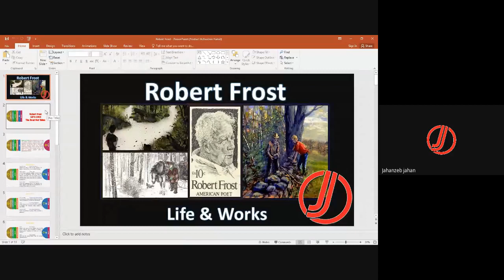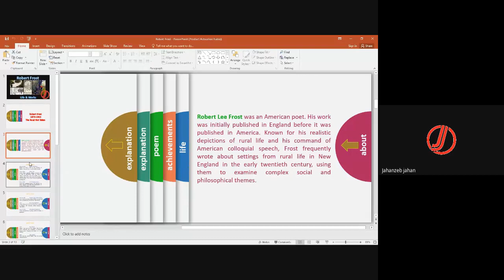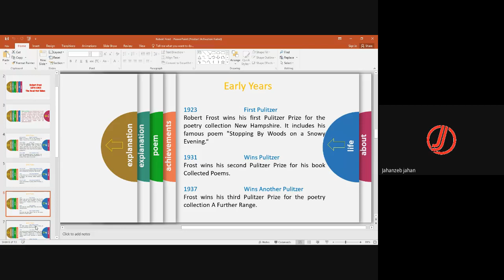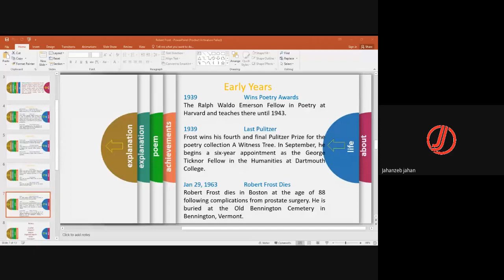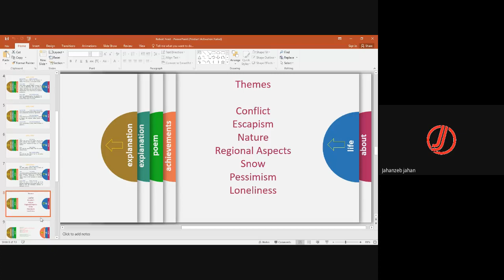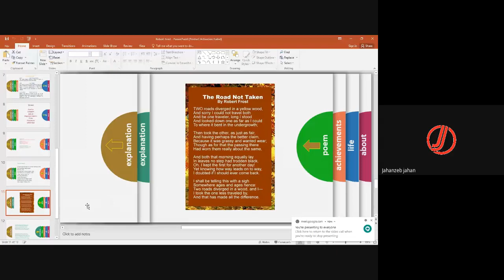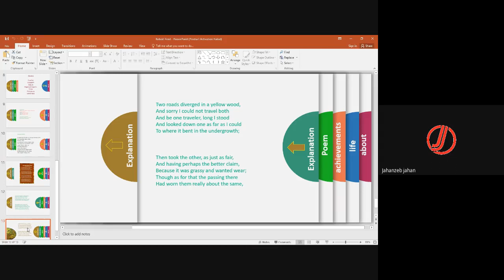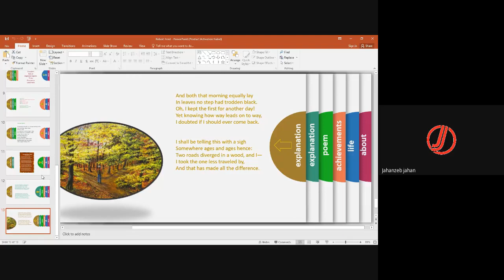Robert Frost | Life and Works | American Poetry | Pulitzer Prize Winner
INTRODUCTION
Jahanzeb Jahan is the author of First ever alliterated poem on the life of Holy Prophet PBUH which is publised on AMAZON. has been working as English language teacher in a Public Sector University since 2007 . He followed his passions and proved himself as a successful teacher, trainer and content developer. Drawing from this vast experience and his extensive study of English literature and linguistics, Jahanzeb Jahan aims at making this channel, the most comprehensive Youtube Channel of English Language and Literature. He has a rare ability to give better understanding of all the topics on English language and literature. He has a unique methodology of combining conventional teaching patterns and unconventional research on the topic. Having a strong hold on Greek Mythology and British History, he explains the ideas unlike many Youtube Channels. Jahanzeb Jahan is a writer of three books and the best of his works, "Muhammad (PBUH) the Messenger, The Crown of Creation", is near its publication. This book is completely in alliteration which covers the entire life of Holy Prophet Muhammad PBUH, A unique work in English to praise the Supreme Creation.

FOLLOW US ON THE SOCIALS